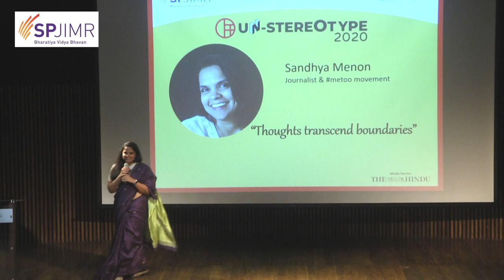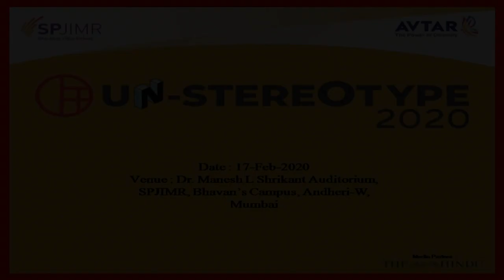Sandhya Menon | Unstereotype 2020 | SPJIMR, Mumbai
We all have that rage that keeps us going but few initiate and ignite the path for others as well. Strong woman like Sandhya Menon, who not only fought against the patriarchal society which asks women either to submit or conform but also gave the courage to others to express their rage and initiated a chain reaction through Metoo movement Unstereotype 2020